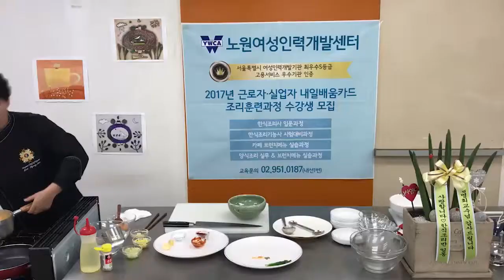크라운출판사 완전합격 한식조리기능사 실기시험문제-생선찌개 1